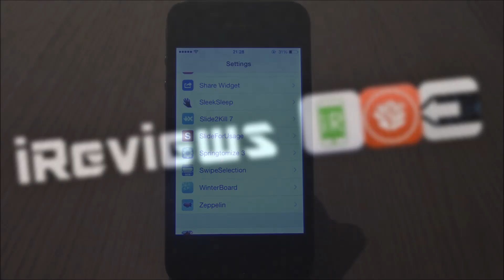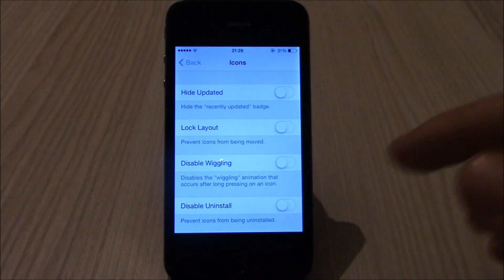Springtomize 3 For iOS 7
iOS 7 Jailbreak Apps Tweaks Themes & More Everyday